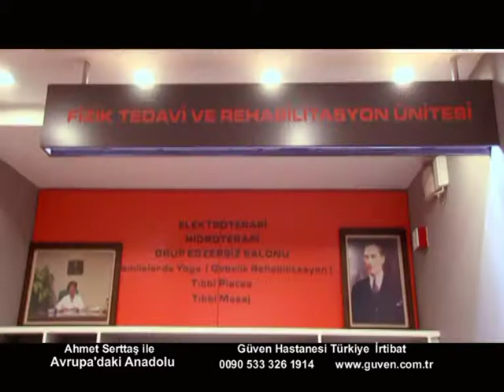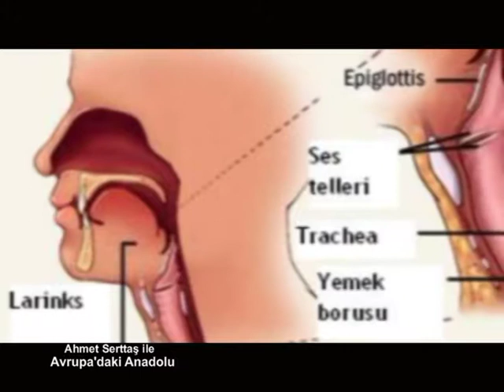21 Nisan Avrupa'daki Anadolu Ankara Özel Güven Hastanesi Blm 1